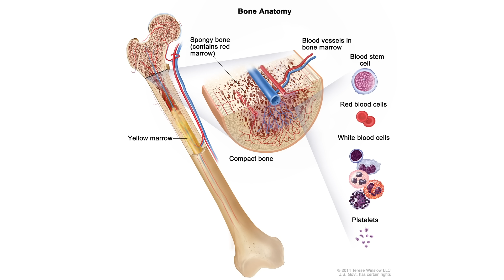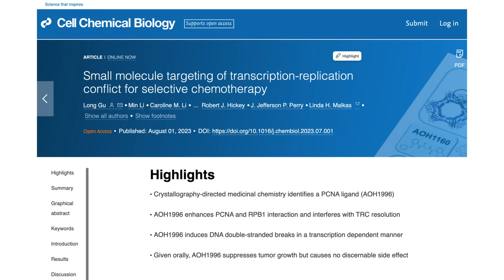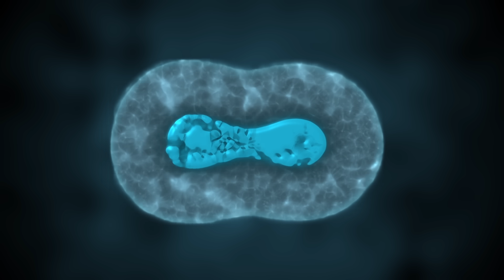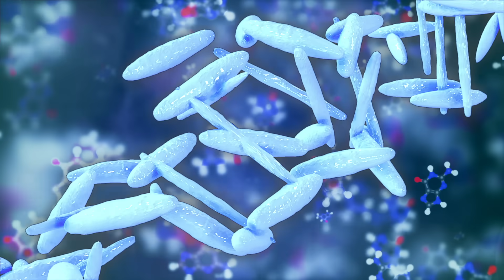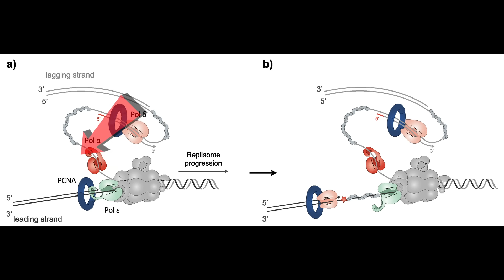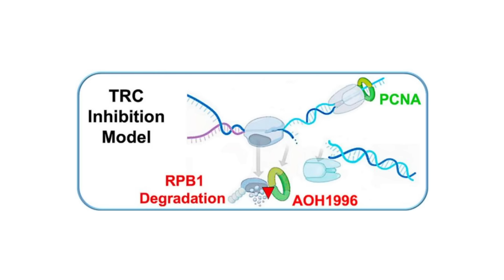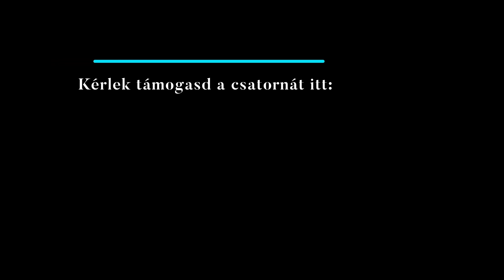A rák vége - legalább 70 ráktípus ellen hatékony!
Ez egy nagyon ígéretes új lehetőség a rák gyógyításában. Az eddigi kutatások alapján csak a rákos sejteket öli meg, az egészségeseket nem. Nem gyógyszergyár fejlesztette, hanem egy privát kutatóintézet az USA-ban. Elindultak az emberi tesztelések.